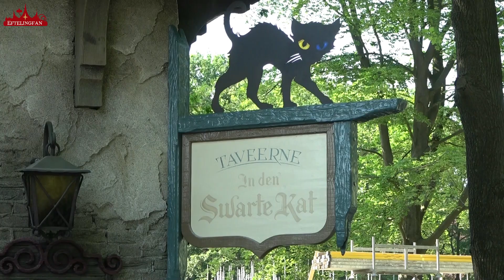Bouwupdate Danse Macabre deel 25 @ Efteling 2023